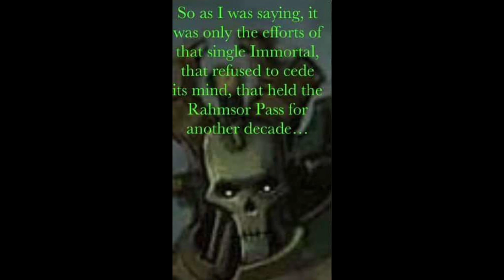Explaining your new hobby to a friend | Warhammer 40k Meme Dub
We can all relate to this one :3

 Artist: Sgt-lonely